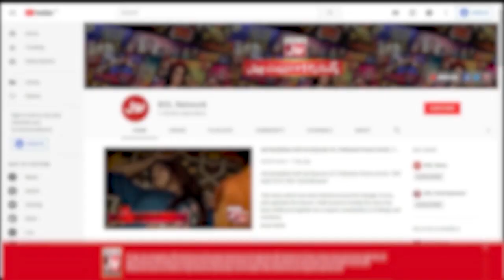Rabeeca Khan Nick Name By Hussain | Chatti Ke Bachay Apse Achay | Ahmad Ali Butt | BOL Entertainment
Rabeeca Khan Nick Name By Hussain | Chatti Ke Bachay Apse Achay | Ahmad Ali Butt Show | BOL Entertainment